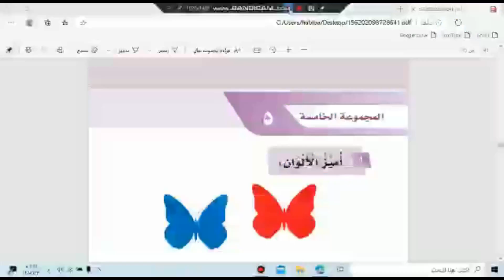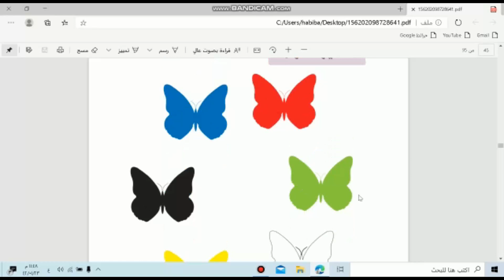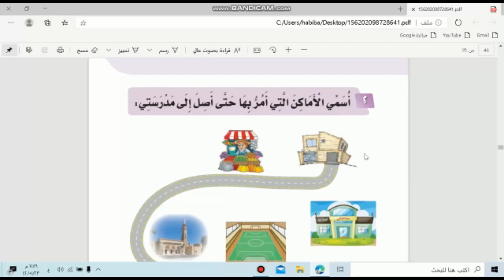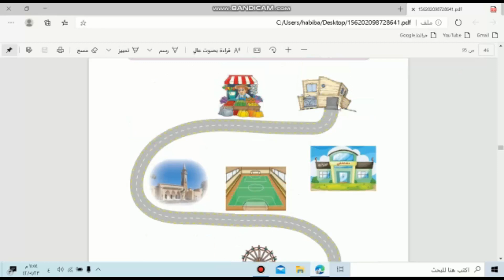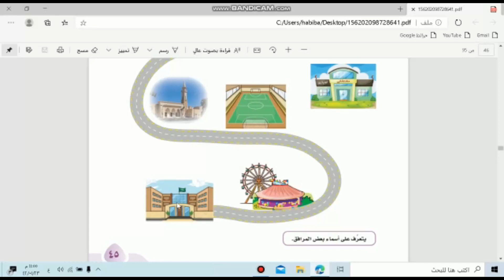كتاب التهيئة الذهاب الي المدرسة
الصف الاول